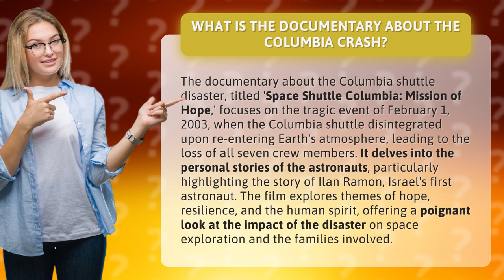What is the documentary about the Columbia crash?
Mission of Hope: Columbia Shuttle Disaster Documentary • Mission of Hope • Explore the tragic events of the Columbia shuttle disaster in 'Space Shuttle Columbia: Mission of Hope,' highlighting the personal stories of the astronauts and the impact on space exploration and the families involved.